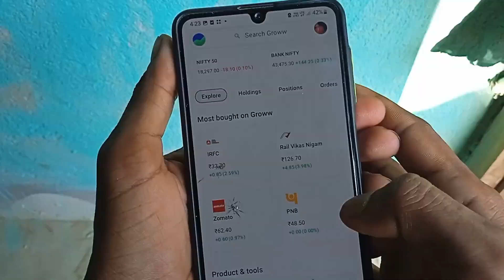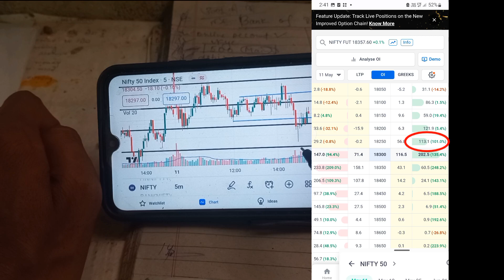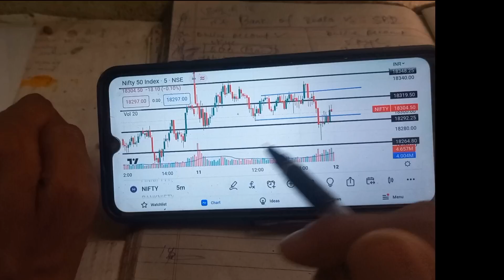Expiry Sideways Market Small Profit book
11 may 2023